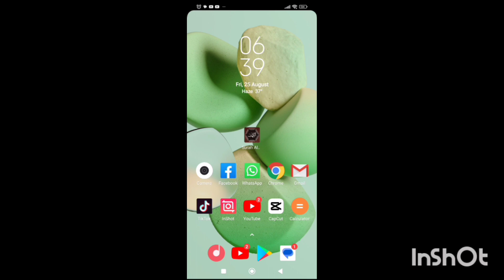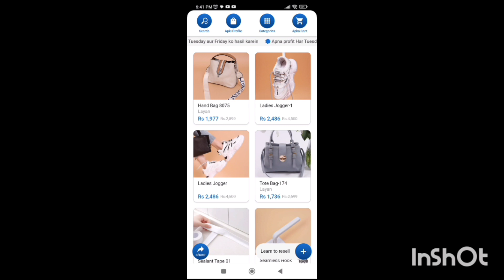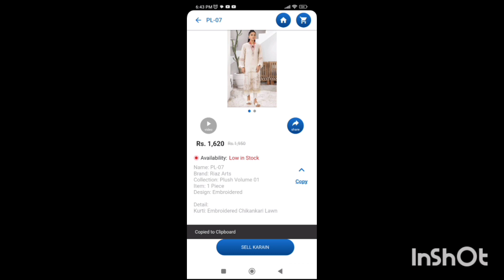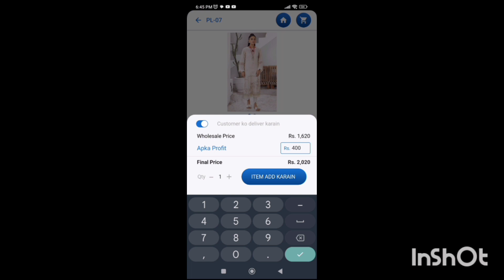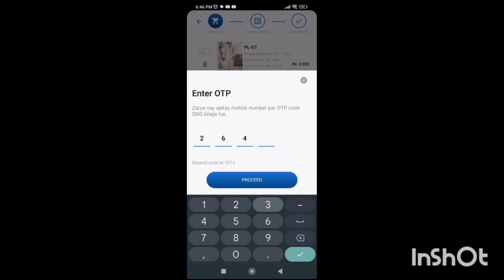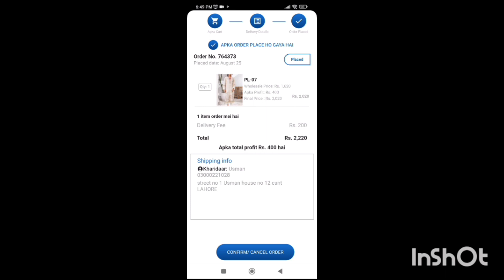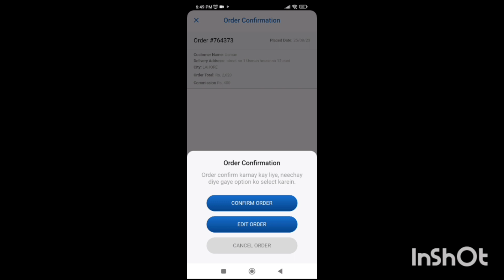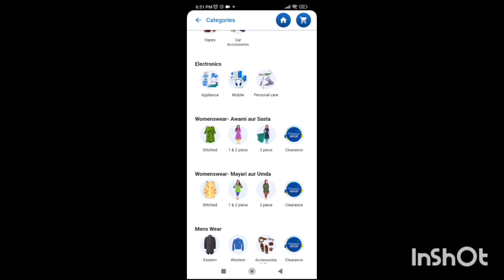Share Link to Make Money Without Investment -Earning App in Pak -Earn Money Online with Zarya App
Welcome to the world of Mr. Maanbah. This video is about Share Link to Make Money Without Investment -Earning App in Pak -Earn Money Online with Zarya App

Queries Solved:
Earning By zarya App In Pakistan Without Investment
MONEY AS A STUDENT by selling products IN 2023
Mobile Earning App in pak 2023
Zarya app sy paisy kesy kmaye
Zarya App Se Kaise Paise Kamaye Jate Hain
How to Earn Money Online with Zarya App
Best Mobile App To Earn Money Online 2023
Make money online from Zarya app with no money
best dropshipping app for housewife and students
Zarya App Se Paise Kaise Kamaye
How To Earn Money From zarya App
Work from home job apps for students
earning app,
 earning app,
 apps that pay your real money

Thanks.